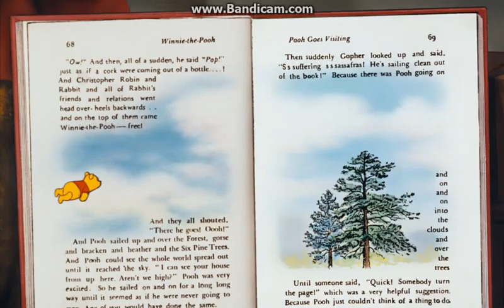The Many Adventures of Winnie the Pooh - Mind over Matter {Dutch 1991}